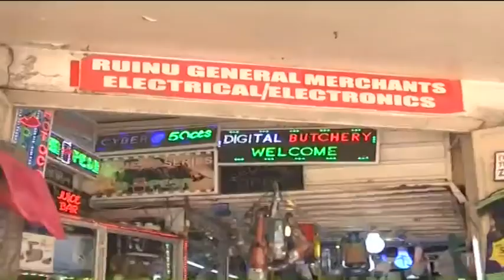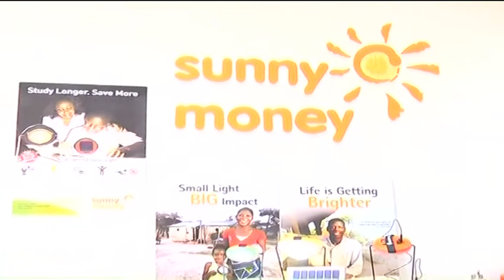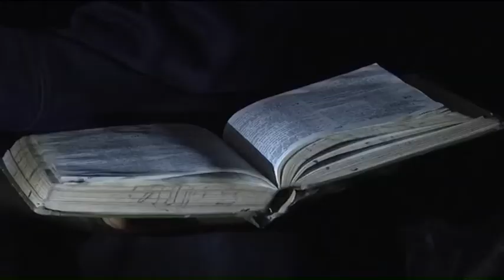Unpacking Kenya's ambitious plans in the power sector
Kenya has ambitious plans for its power sector and with an energy mix of renewable resources; power output is expected to reach 5000 MW by 2017. However, access to electricity still remains a challenge. Sunny money is bridging this gap by providing affordable solar energy lights. CNBC Africa's Claire Muthinji reports.